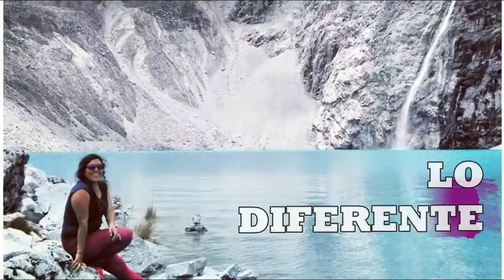Tour Salar de Uyuni y Reserva de Fauna Andina 3D/2N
¡Hola Mundo!
Hoy vamos a conocer el Salar de Uyuni y los principales atractivos de la Reserva Nacional de Fauna andina Eduardo Avaroa.
Espero que el vídeo les sirva de ayuda; les recomiendo muchísimo que hagan el tour de tres días, les va a encantar.